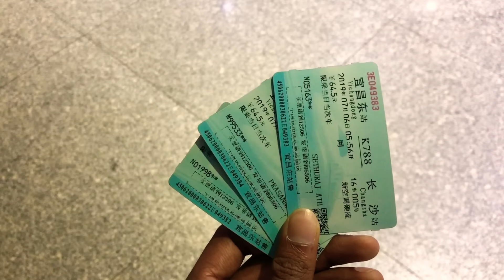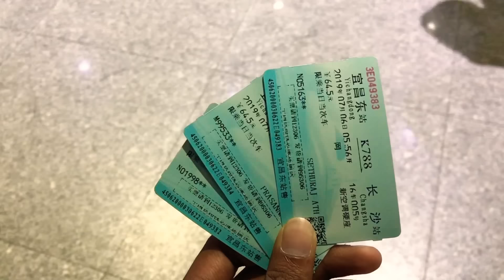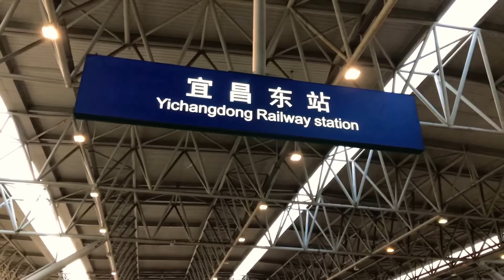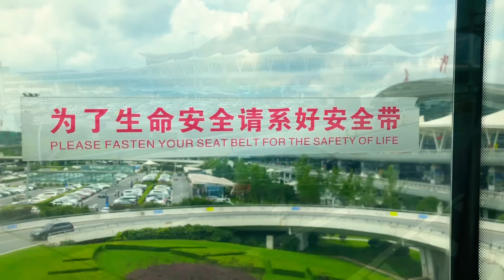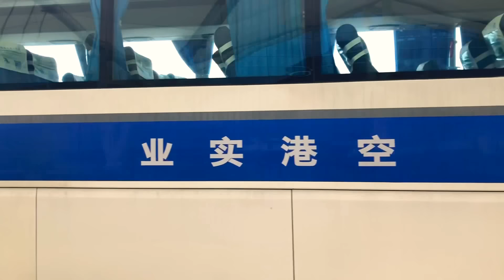😍 അങ്ങനെ നാട്ടിലേക്ക് !!! 😍| HOMECOMING | Vlog 8 | Travel Vlog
ഒരു വർഷത്തെ ഇടവേളയ്ക്ക് ശേഷം നാട്ടിലേക്ക് തിരിക്കുന്നു!!

Thank you everyone for all the love and support!!!

-with love
Athulraj